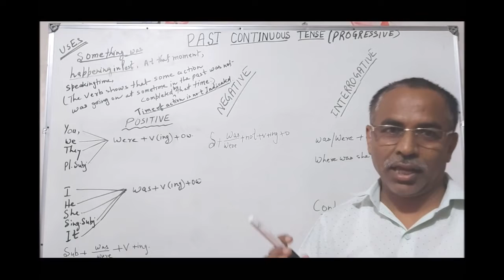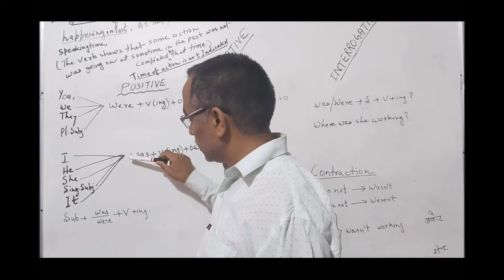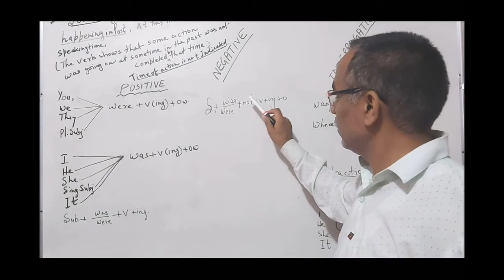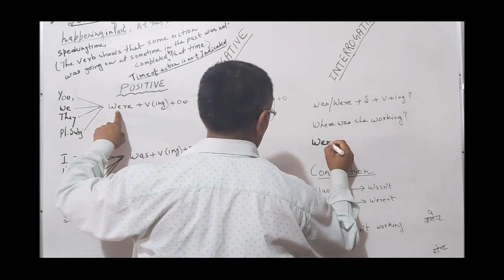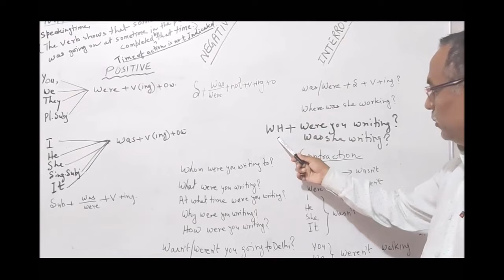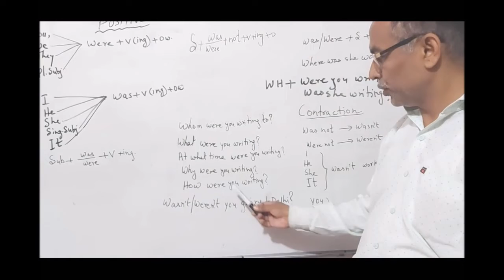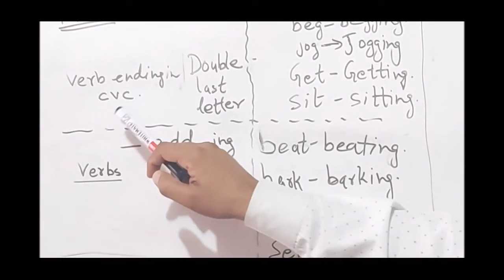Past Continuous Tense || English Grammar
In this video we will learn about Past Continuous Tense